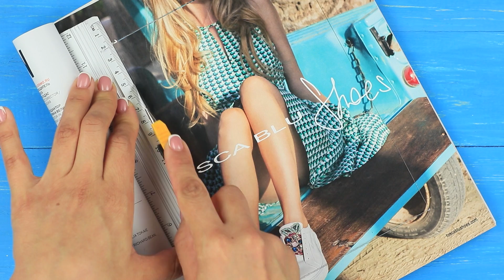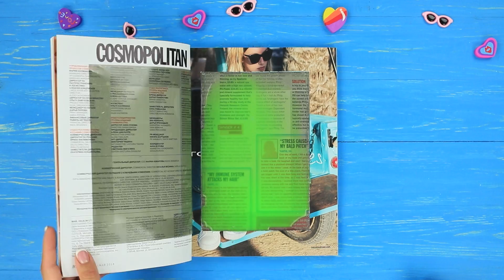14 BLAGUES QUI VONT ÉNERVER TOUT LE MONDE / LA GUERRE DES BLAGUES ENTRE FRERE ET SŒUR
Un hot dog plein de vers ! Du maquillage recouvert de gélatine ! Une souris savon ! Et un magazine avec du slime dedans ! Découvre nos blagues amusantes en famille dans notre nouvelle vidéo ! Une guerre des blagues frère contre sœur s'apprête à éclater !

Matériel :
• du savon
• de la feutrine de laine
• un fil et une aiguille
• une corde grise
• de la feutrine
• un pistolet à colle
• des perles
• un déodorant à bille vide
• du slime liquide
• un magazine
• du plastique
• un cutter
• un verre
• de la peinture pour verre
• un bol transparent
• de la gélatine instantanée
• de l'eau
• des paillettes alimentaires
• du papier mousse texturé
• de la peinture à tissu
• de la mousse à mémoire de forme
• des ciseaux
• un gloss
• une orange
• un ballon
• de longs grains de riz
• un hot-dog
• un marqueur alimentaire noir
• un cure-dents
• un pot à paillettes vide
• un pinceau cassé
• du Nutella
• une petite étiquette de Nutella
• des chaussons
• de la cellophane
• de la pâte à sucre
• de la semoule
• des bonbons en forme de crocs
• du carton
• du scotch double-face
• un cadre de miroir
• un grand morceau de papier
• du papier miroitant
• une coque de téléphone en silicone transparent
• du velcro
• une brosse à dents pour enfants
• un mini tube de dentifrice
• une pièce décorative
• des clefs
• des anneaux de porte-clef
• des pompons
• du papier transparent
• des élastiques